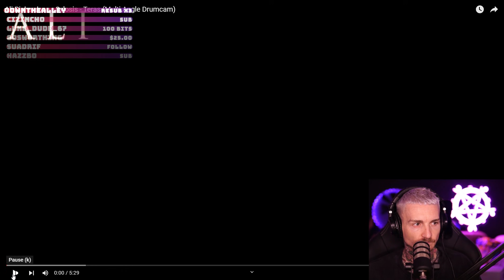ENGLISH Drummer Who Lives in SCOTLAND Watches SCOTTISH Drummer Who Lives In ENGLAND 8K BEST QUALITY